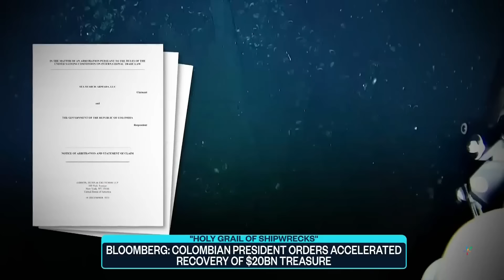Colombian president orders recovery of $20 billion shipwreck treasure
The president of Colombia is calling for an accelerated recovery of the 300-year-old wreck of the ship San Jose that may hold a $20 billion stash of treasure, but an American company says half of that loot is theirs.